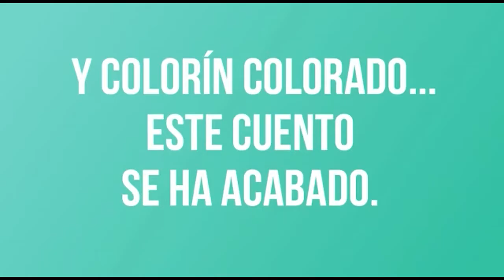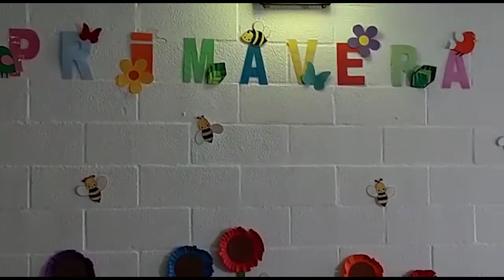Escuelas Infantiles en Casa 26-03-20